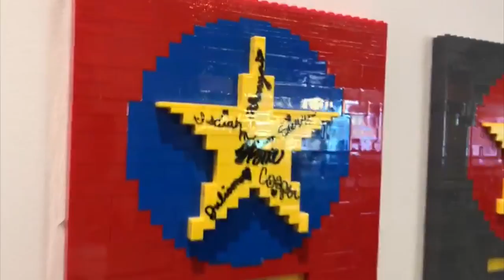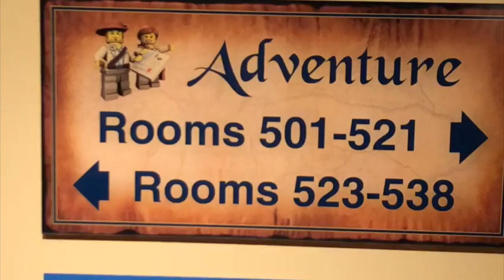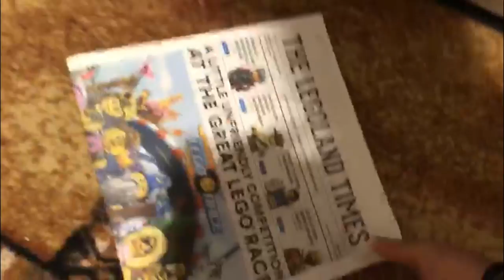Visité el hotel de Lego y Legoland con mi familia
Hoy les traigo esta bonita experiencia que tuve en compañia de mi familia y festejamos algo especial.